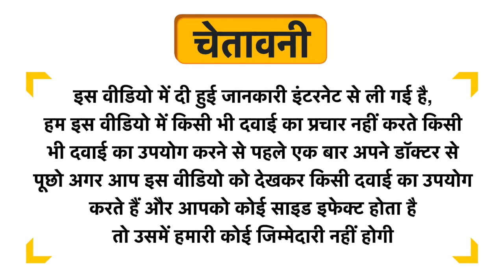Bakson's Jacaranda Caroba Mother Tincture Q Uses in Hindi | Side Effects | Dose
Bakson's Jacaranda Caroba Mother Tincture Q Uses in Hindi | Benefits | Side Effects | Dose